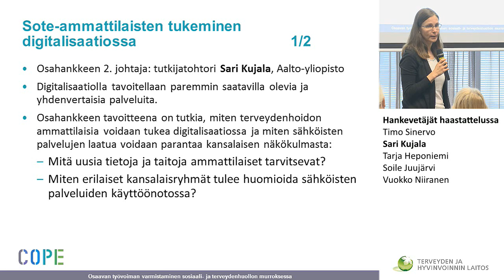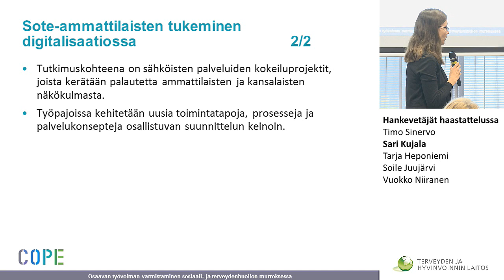COPE hankevetäjät haastattelussa, Sari Kujala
COPE hankkeen hankevetäjien haastattelut

Hankevetäjät haastattelussa
Timo Sinervo
Sari Kujala
Tarja Heponiemi
Soile Juujärvi
Vuokko Niiranen